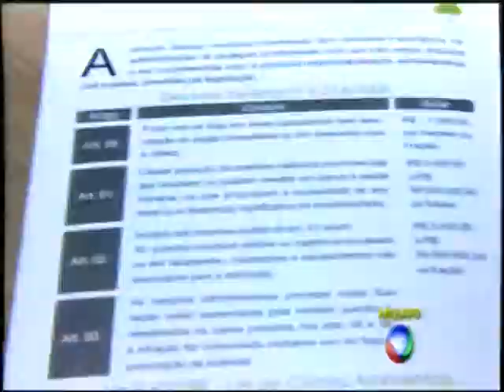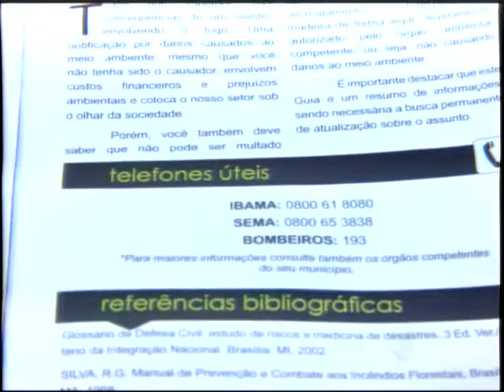Prorrogação do período proibitivo de queimadas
A longa estiagem e o intenso número de queimadas registradas em Mato Grosso fez o governo do Estado decretar prorrogação do período proibitivo de queimadas